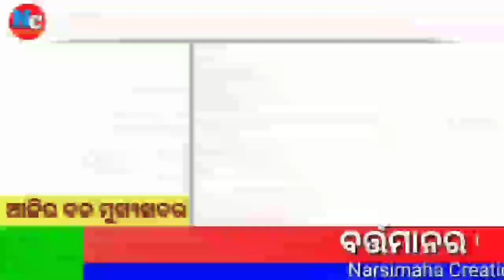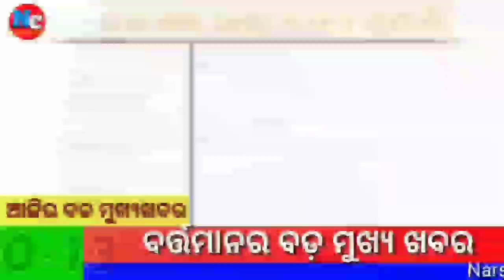ଓଡିଶାକୁ ମାଡି ଆସୁଛି ଭୟଙ୍କର ବାତ୍ୟା | Odisha cyclone update | Heavy rain cyclone Comming September